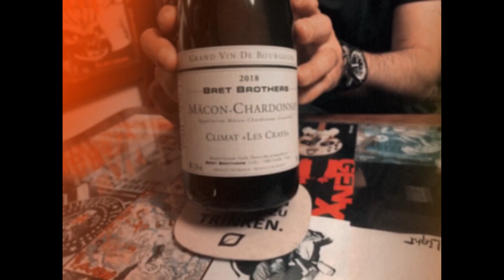Folge 24 - Tinder mit Weinen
Mâcon mit Sexappeal!
2018 Climat ‚Les Crays', Mâcon-Chardonnay, Bret Brothers, Burgund

Der Weinheilige Wenn Thomas „Der Weinheilige“ Hertlein über Wein spricht, bleiben meist keine Kehle und kein Auge trocken. Mit seinem Humor und seiner schonungslosen Ehrlichkeit macht er einfach immer wieder Lust sich eine Flasche aufzumachen.